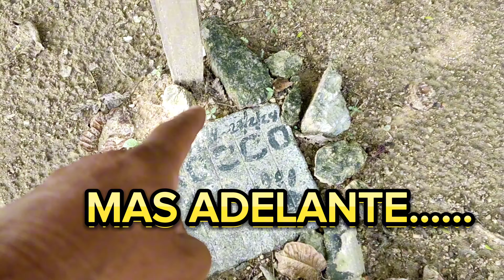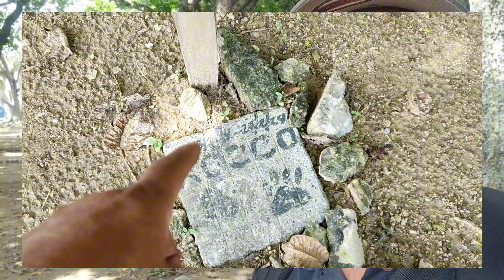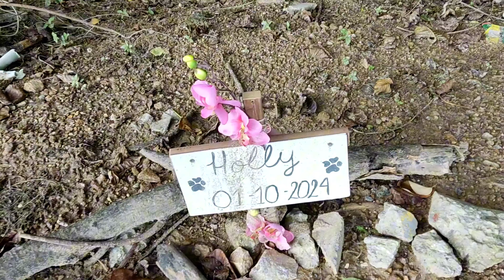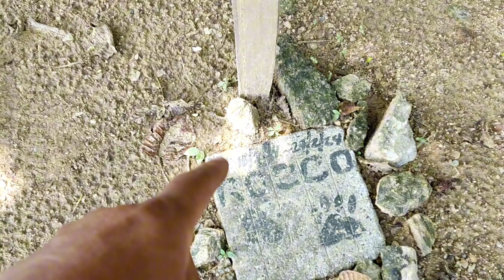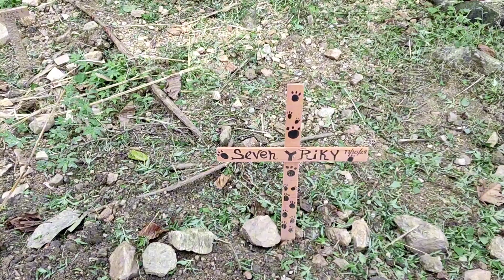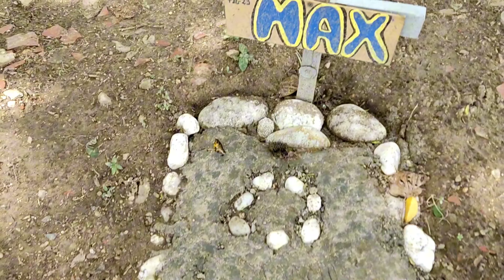¡INCREÍBLE! no CREERÁS lo que ENCONTRE en CARACAS CEMENTERIO DE MASCOTAS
HOY VISITÉ ESTE CEMENTERIO DE MASCOTAS QUE ESTA HUBICADO EN CARACAS EN PLENA VIA PUBLICA